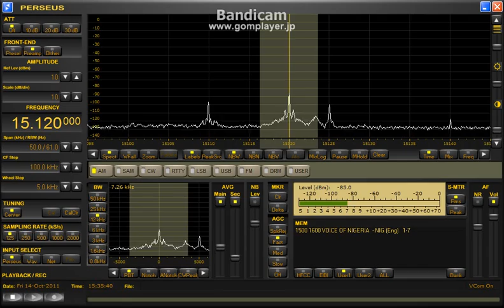Voice of Nigeria 15120kHz (14 Oct 2011 1534UTC)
14 Oct 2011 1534UTC (15 Oct 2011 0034JST)
Received in Hokkaido,Japan
ANT: BCL-LOOP5.0